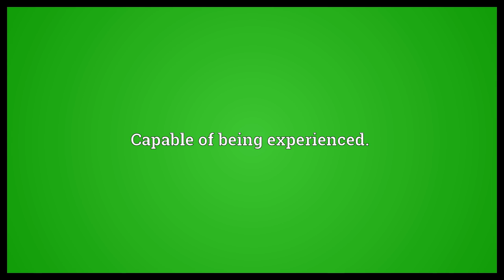Experientable Meaning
Video shows what experientable means. Capable of being experienced..  Experientable Meaning. How to pronounce, definition audio dictionary. How to say experientable. Powered by MaryTTS, Wiktionary